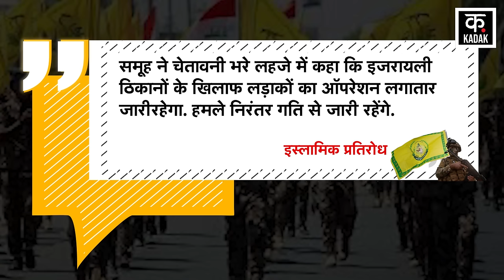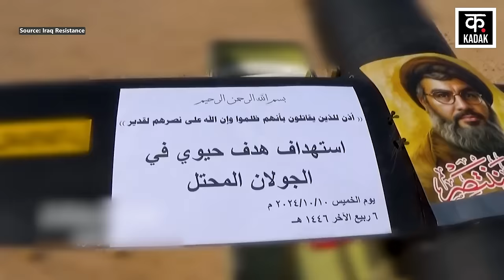Israel Hezbollah War: अभी-अभी इराकी लड़ाकों का इज़राइल पर भीषण हमला !Iraqi Resistance|War News |N18G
The Islamic Resistance of Iraq claimed on Sunday that it carried out a drone attack against an important Israeli target in the occupied Jordan Valley. The fighters did not stop here, they also hit a target in the Israeli-occupied Golan with a drone. The group has also shared a video of the launch to confirm its claim. In which a drone is shown. A threatening message against Israel is written on it. After this, the fighters are seen firing that drone towards Israel.

इराक के इस्लामिक प्रतिरोध ने रविवार को दावा किया कि उसने कब्जे वाली जॉर्डन वैली में इजरायल से जुड़े एक महत्वपूर्ण टारगेट के खिलाफ ड्रोन हमला किया. लड़ाके यहीं नहीं रूके, उन्होंने ड्रोन से इजरायली कब्जे वाले गोलान में भी एक टारगेट को हिट किया. समूह ने अपने दावे की पुष्टि के लिए एक लॉन्चिंग का वीडियो भी शेयर किया है. जिसमें एक ड्रोन को दिखाया गया है. उस पर इजरायल के खिलाफ धमकी भरा संदेश लिखा हुआ है. इसके बाद लड़ाके इजरायल की ओर उस ड्रोन को दागते दिखते हैं.